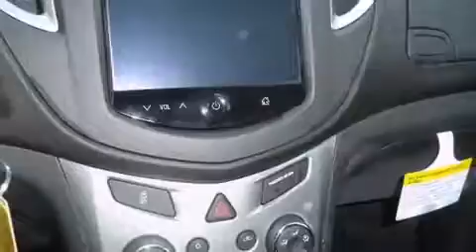2015 Chevrolet Trax FWD 4dr LT in Oshkosh, WI 54904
Bergstrom GM of Oshkosh (Chevrolet, Buick, GMC, Cadillac)
355 N Washburn

It features a front-wheel-drive platform, an automatic transmission, and an efficient 4 cylinder engine. Turbocharger technology provides forced air induction, enhancing performance while preserving fuel economy. Chevrolet prioritized fit and finish as evidenced by: a trip computer, front bucket seats, fully automatic headlights, telescoping steering wheel, remote keyless entry, cruise control, and 1-touch window functionality. Curtain airbags combine with standard stability control in creating a comprehensive safety network. We know that you have high expectations, and we enjoy the challenge of meeting and exceeding them! Stop by our dealership or give us a call for more information.